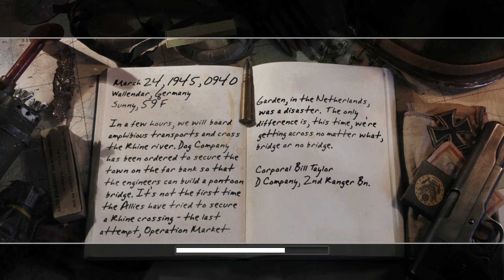Call of Duty 2 (Crossing the Rhine)- Cat and Mouse!!!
In this mission, Taylor and his team are gonna cross the Rhine River to secure the town for their reinforcement to move forward safely. Since Allied are approaching the Fatherland, the German Army are preparing to defend their position with their life. Can Taylor and his team succeed their mission against this adversary? Find out more in this video.